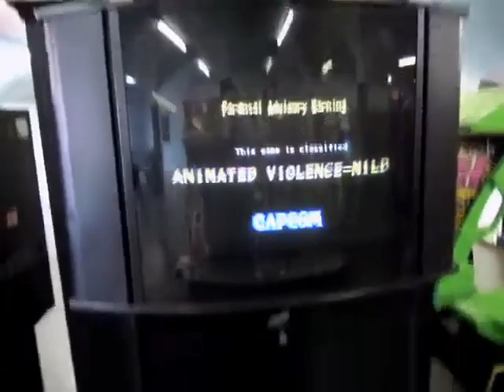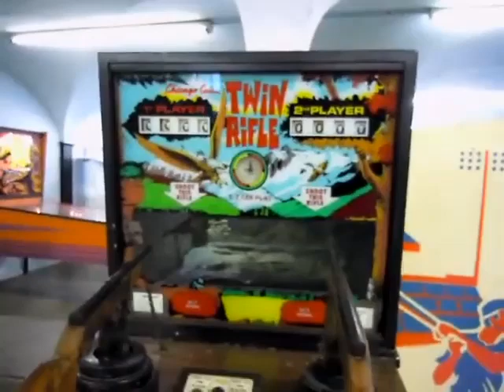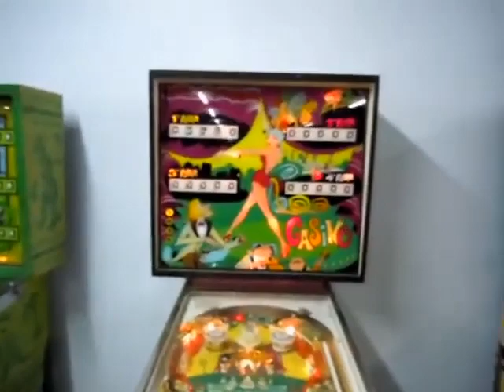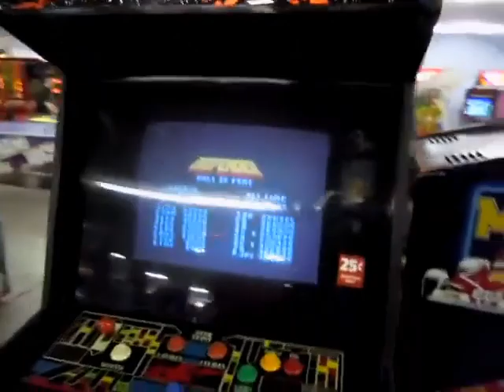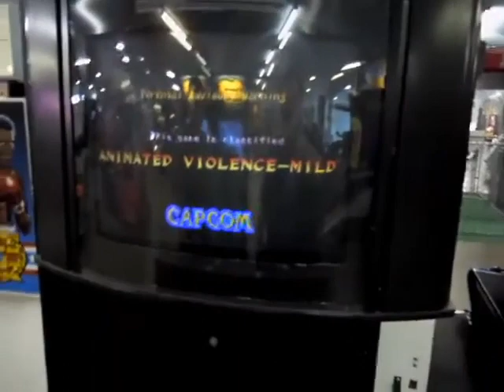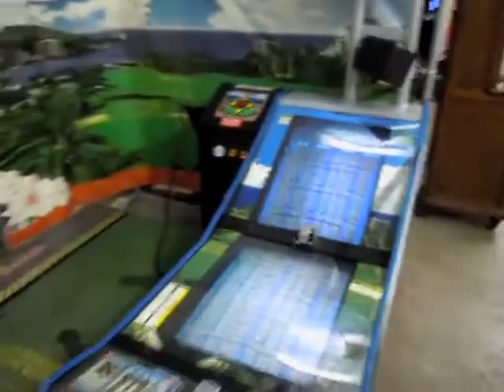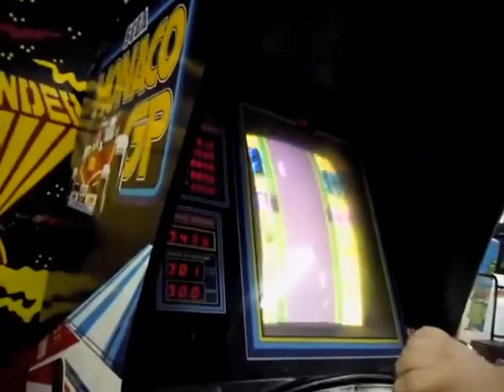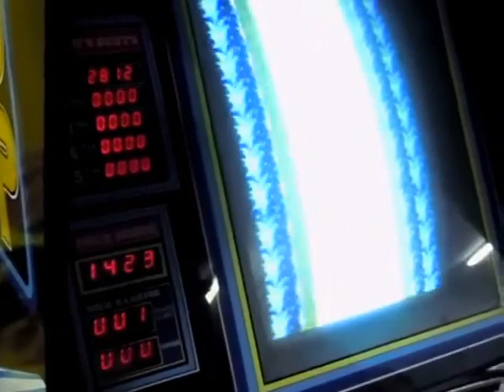Cedar Point main arcade (Sept. 10, 2011)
Cedar Point - Remolded Jitney Arcade